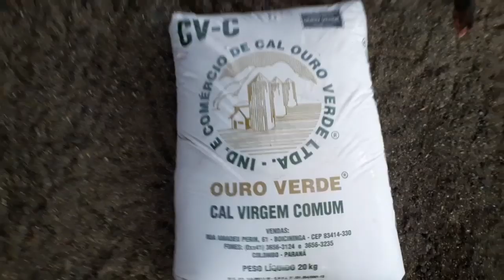Como desenfectar o viveiro de aves /COMO ACABAR COM AS BACTÉRIAS EM VIVEIRO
Olá galera estamos de volta pessoal .
Neste vídeo vou mostrar na prática como fazer a limpeza do seu viveiro passo a passo , como acabar com as bactérias de seu viveiro de uma forma simples e prática.
Com o cal virgem você pode fazer um ótimo trabalho e deixar o seu viveiro novo e desenfreado além disso você não vai gastar muito já que o cal é super barato, bom pessoal espero ter ajudado.

VALEU GALERA OBRIGO POR ASSISTIR NOSSOS VÍDEOS E POR FAZER PARTE DO NOSSO CANAL ABRAÇO TMJ.